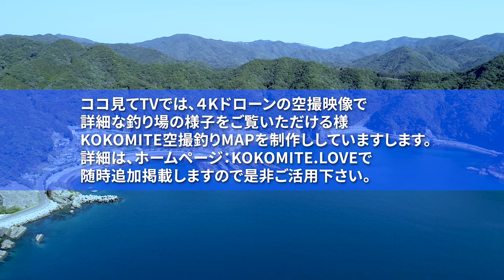【世界遺産﨑津】ドローン空撮釣りMAP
４Kドローン空撮釣りマップ【世界遺産﨑津】を掲載しました。是非釣りのポイント探索にご利用下さい。見てるだけでも綺麗ですよ！熊本県天草市河浦町崎津 世界遺産﨑津周辺の空の散歩です。釣りには、絶好のポイントが無数点在しています。